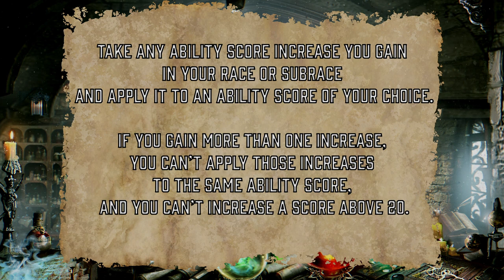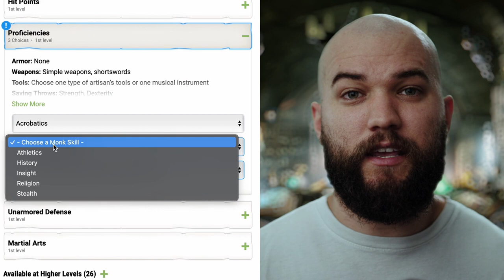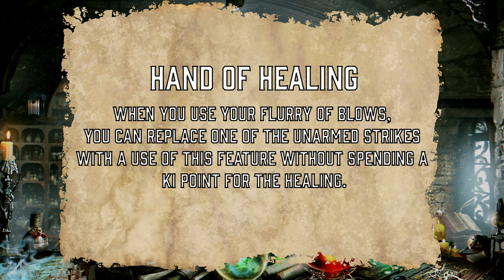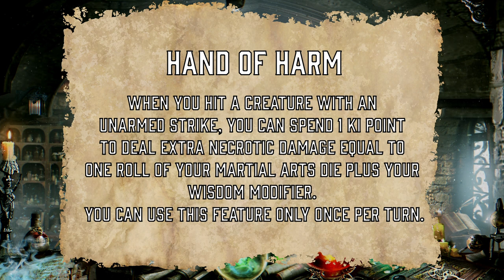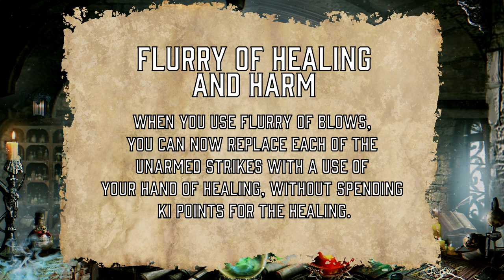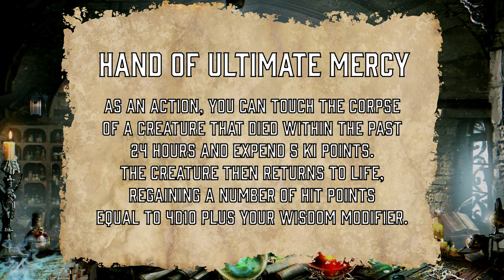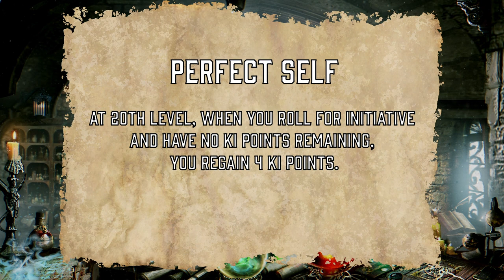Way of Mercy Monk | Voodoo | Dungeons and Dragons 5e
Tasha's Cauldron of Everything introduced the Way of Mercy just about a year ago so it's about time that we dive into what we can do with this 5e subclass!

D&D 5e Player's Handbook
D&D 5e Dungeon Master's Guide
D&D 5e Monster Manual
D&D 5e Xanathar's Guide to Everything
D&D 5e Tasha's Cauldron of Everything
D&D 5e Monsters of the Multiverse

New episodes posted Monday-Friday along with various Dungeons and Dragons videos and content about printing and painting terrain in between! What other videos would you like to see?